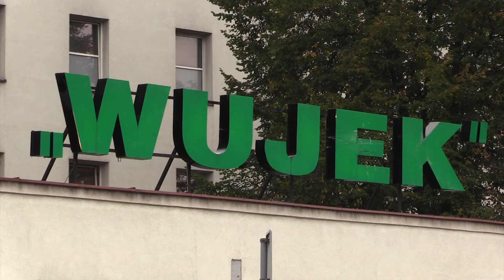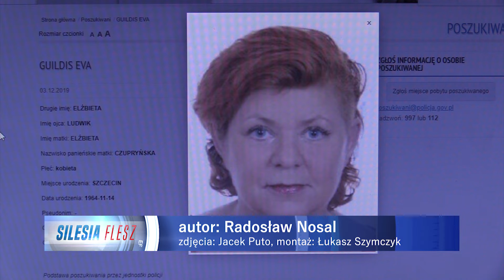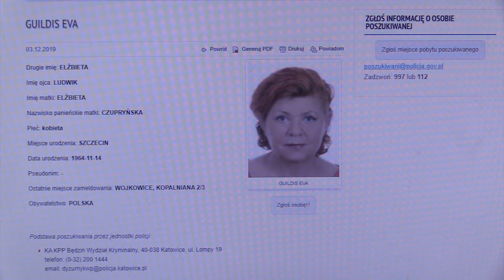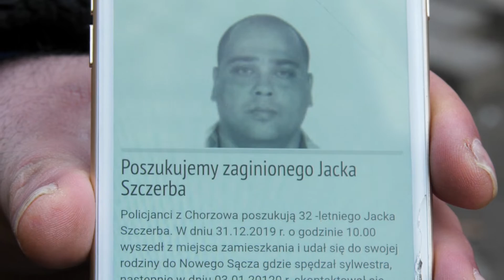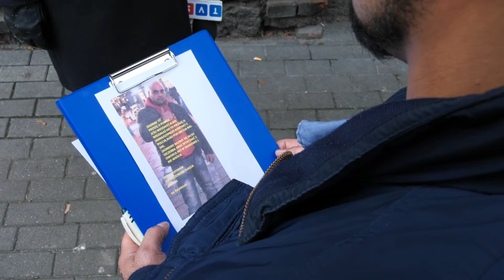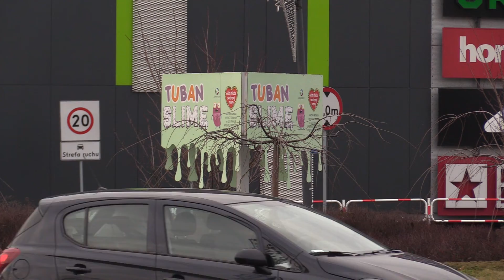TVS SILESIA FLESZ 13.01.2020